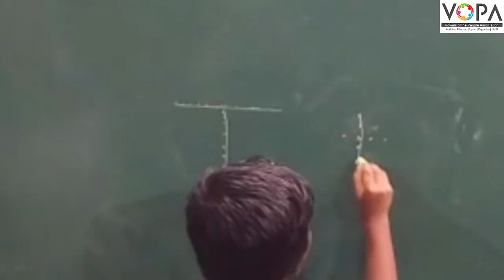FLN | इंग्रजी वाचन | T letter | V2 | VSchool